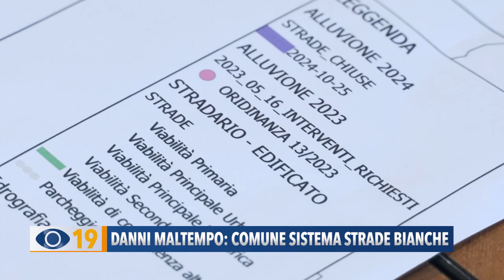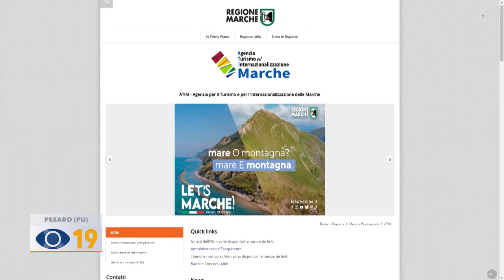Occhio alla Notizia 25 ottobre 2024